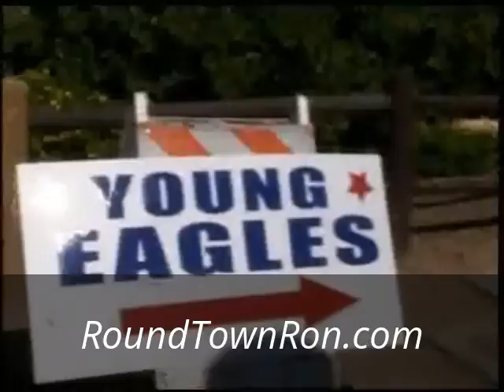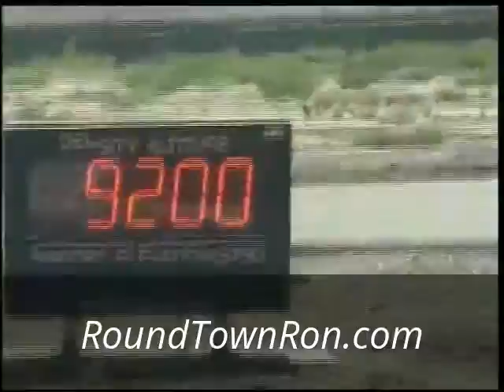My Edited Video